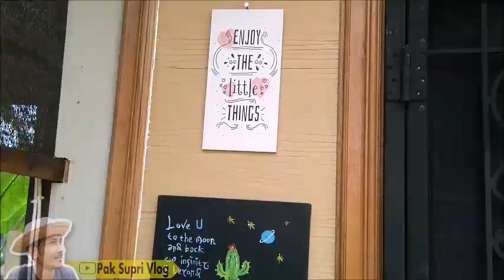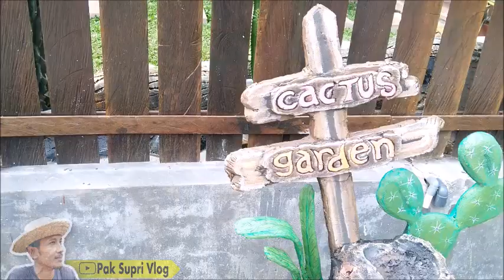Vie Cactus Samarinda 🇮🇩 Kaktus umurnya 20 tahun? Berapa ya harganya?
Vie Cactus Samarinda